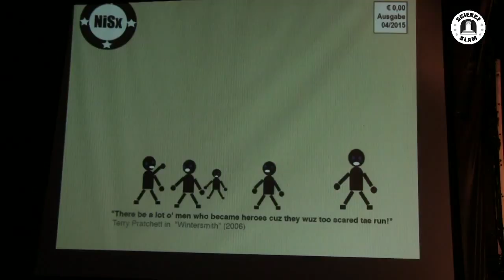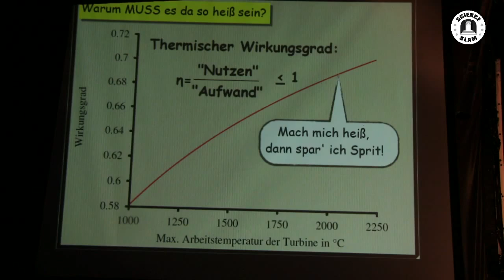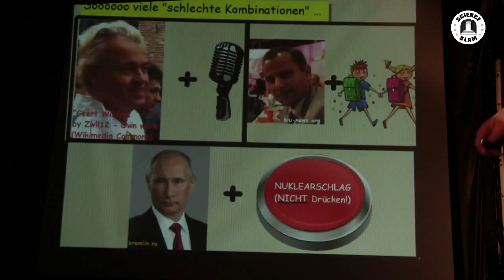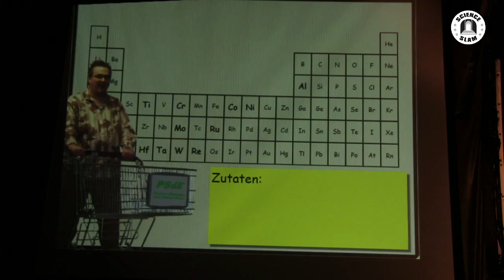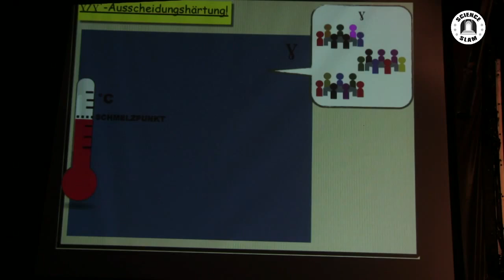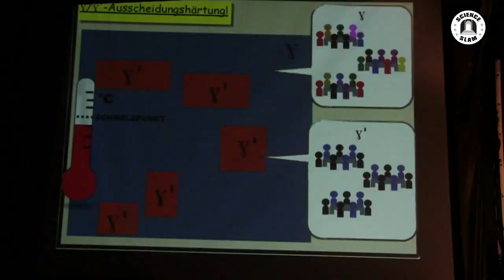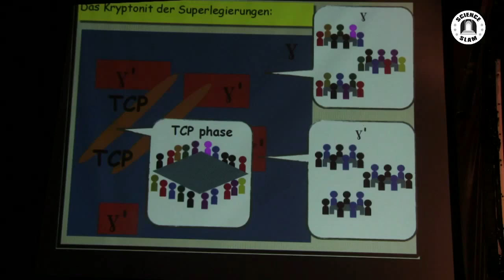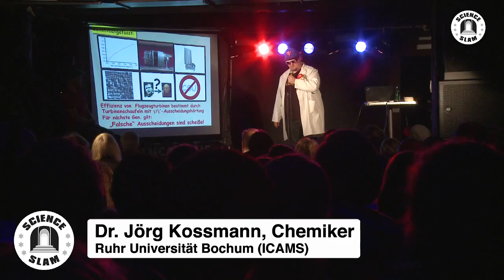Das sind die Superhelden der Chemie - Science Slam Köln - Jörg Kossmann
Dr. Jörg Kossmann arbeitet an der Ruhr Universität Bochum an Superlegierungen. Er legt strukturiert dar, wie man diese herstellt und welche Probleme dabei auftreten.